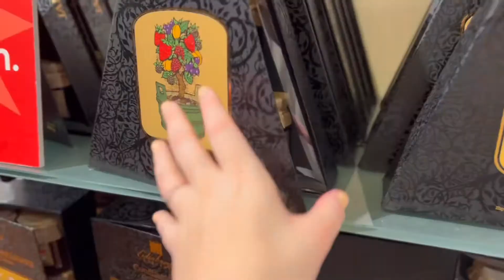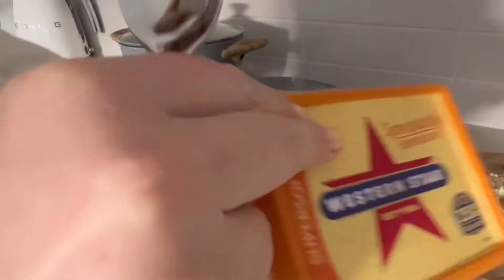CHRISTMAS SHOPPING DAY IN THE LIFE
HEY FAM!

WELCOME TO THIS CHRISTMAS DAY IN THE LIFE!!

Thank you all so much for being here ❤️🎄🎅🏼